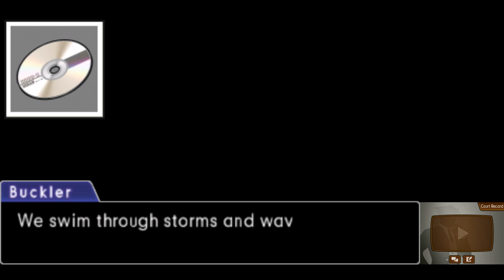Orla v nebezpečí! | Phoenix Wright: AA - Dual Destinies (retro) #39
Můj průchod adventurou Phoenix Wright: Ace Attorney - Dual Destinies, společně s živým komentářem (a dabingem). Překlad probíhá za pochodu, tudíž není na sto procent přesný.